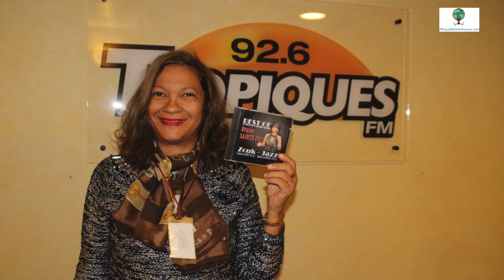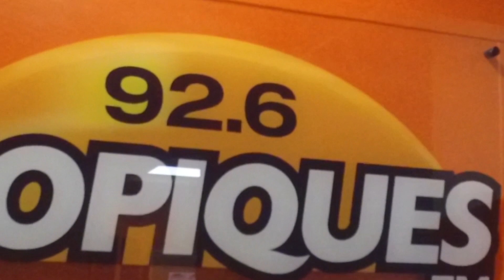Régine Sainte-Foie, la chanteuse martiniquaise de jazz caribéen de passage à Paris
La chanteuse martiniquaise de Jazz caribéen est venue présenter son 3ème album "Princess caraïbe music" à ses fans sur Paris début octobre 2017.